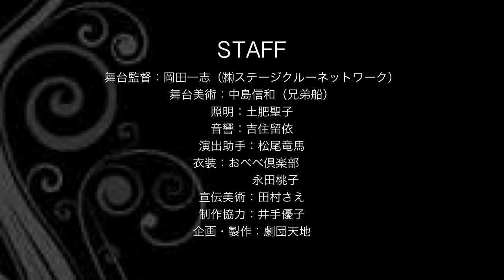劇団天地第12回公演"嵐ヶ丘"PV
劇団天地第12回公演「嵐ヶ丘」
2013年9月28日19:00ー
☆アフタートークあり
                  29日14:00ー
会場:ぽんプラザホール
前売1600円当日1800円
2人以上はペア価格1500円
チケット絶賛発売中です！

CAST
キャサリン　　浅川尚美
ヒースクリフ　　石丸聡史
エドガー　　江崎敦之
イザベラ　　吉住玲香
ヒンドリー　　原　大介
ケネス医師　　松村秀豊
アーンショー　　三坂志津恵
ジョゼファ　　片平紫乃
ロックウッド　　小山椋汰
リトルキャサリン　　茅島わこ
リトルヒースクリフ　　takumi
リトルヒンドリー　　菅谷春輝
ネリー　　白見香理

STAFF
舞台監督：岡田一志（㈱ステージクルーネットワーク）
舞台美術：中島信和（兄弟船）
照明：土肥聖子
音響：吉住留依
演出助手：松尾竜馬
衣装：おべべ倶楽部
　　　　永田桃子
宣伝美術：田村さえ
制作協力：井手優子
企画・製作：劇団天地